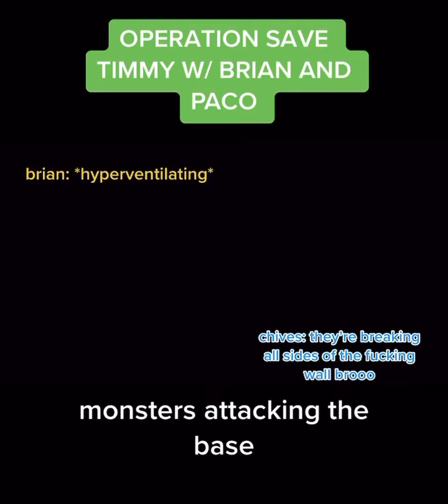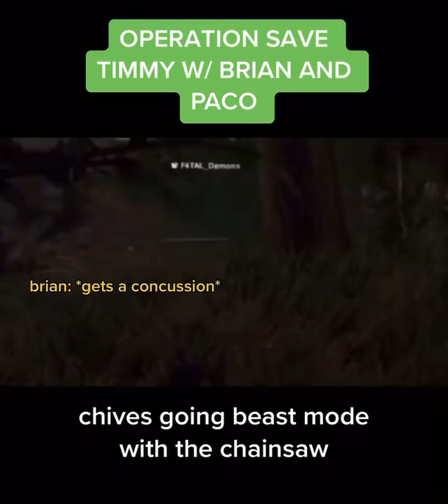Operation Save Timmy with Brian & Paco